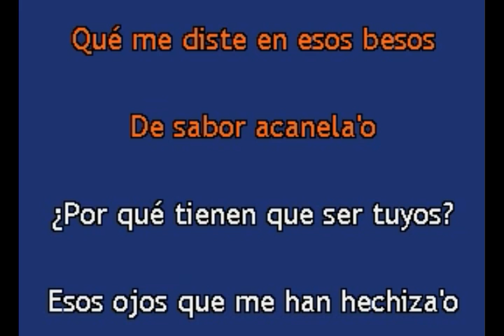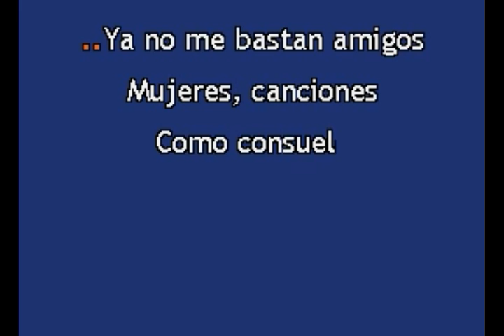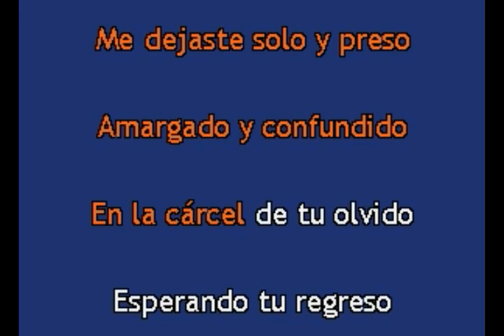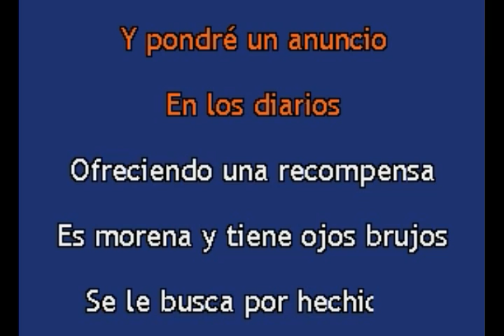Karaokanta - Bronco - La hechicera